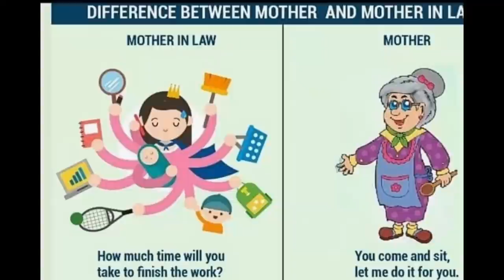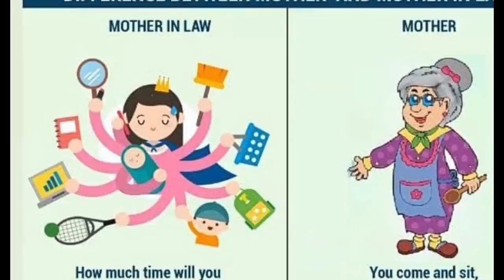కోడళ్లను హింసించే రాకాసి అత్తమ్మ జాగ్రత్త! Spiritual life Growth Msg By Bro P James Garu.